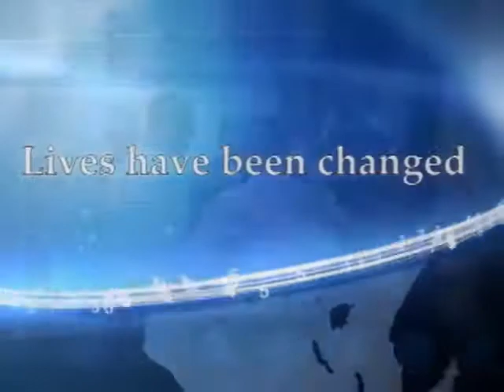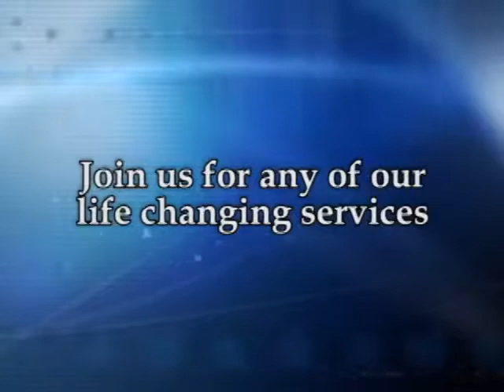Portals Into the Miraculous: The Door of Revelation